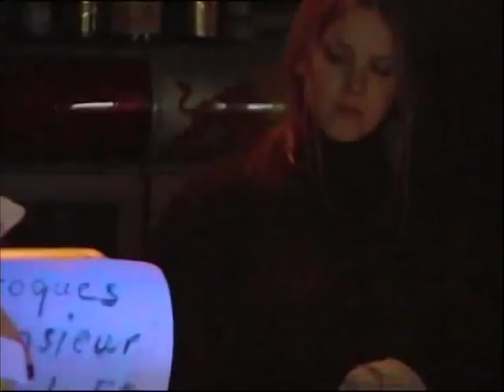GOJIRA The Link Alive DVD "Bonus"- Tchang and Tangui( In Osakakobe)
Mario Duplantier as Tangui and Stephane Chateauneuf(acted in Gojira's music video- "LOVE") as Tchang

This episode also features Christian Andrue and Jean Michel Labadie of GOJIRA.